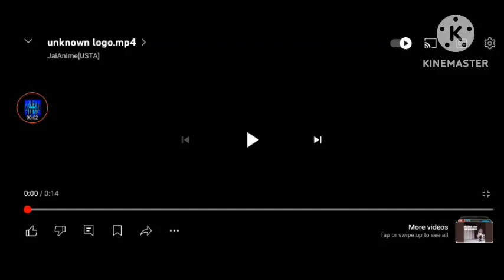I tried to restore the Hq, but the text was currently unknown